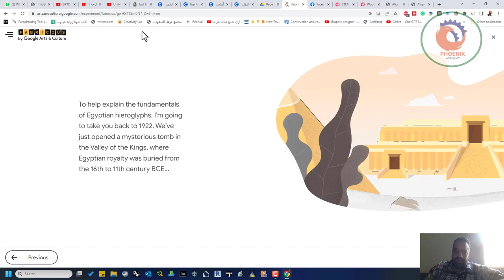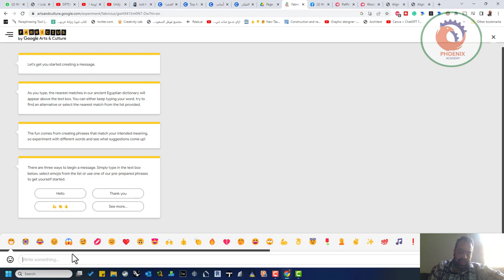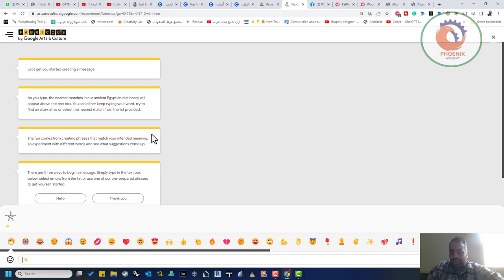مشروع جوجل لقراءة الهيروغليفية بالذكاء الاصطناعي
❤️ روابط التواصل
✅ انستجرام